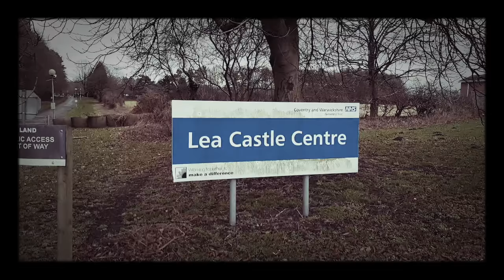The Lea Castle Hospital Centre Kidderminster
This is a little tribute in memory of lea castle centre. This was my last visit here Before it is set to be demolished this year. RIP Lea Castle and thank you for the Happy Memories.

Created in Professional Background Cinamatic Photography